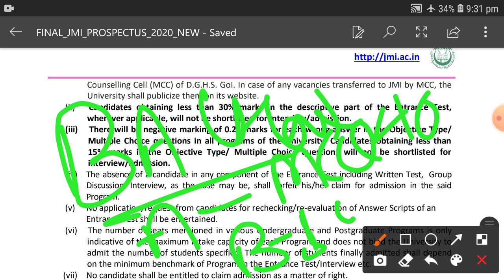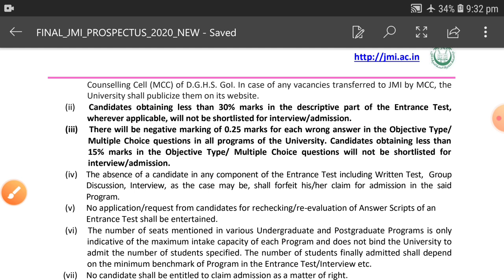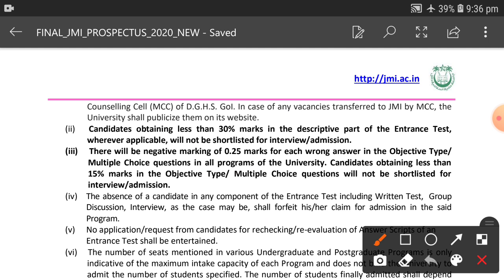Jamia Millia Islamia Entrance minimum marks important for all || Jamia Entrance minimum cut off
Jamia millia islamia Minimum Mark's 2021
Jamia Minimum cut off Marks
Jamia millia islamia entrance syllabus 2021
Jamia millia islamia entrance syllabus ba Political science 2021
Jamia millia islamia ba llb entrance syllabus 2021